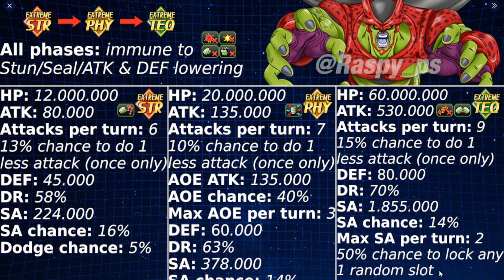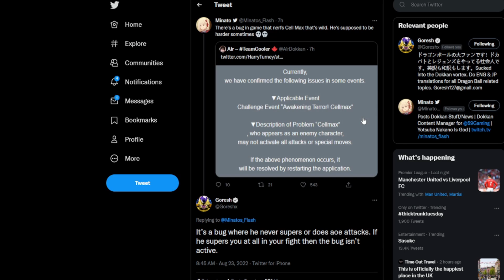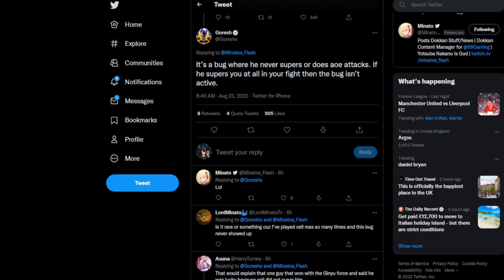NO, THE CELL MAX BOSS IS NOT NERFED / BEING BUFFED! (Dokkan Battle)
NO, THE CELL MAX BOSS IS NOT NERFED / BEING BUFFED!